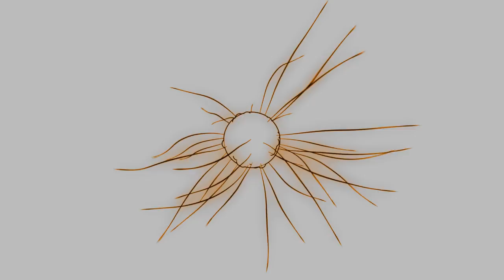Dmitry Evgrafov - Flutter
Dmitry Evgrafov - Pereehali (2013)

Hello everyone, I would like to show you my new album "Pereehali". This is my third album, it was written and recorded in the summer of 2012. After a long writer's block that was caused by a very pretentious and bombastic second album I decided to make a really intimate, solo-piano work. I lived in the countryside during the recording sessions, and every recording was done by me tête-à-tête with my lovely piano in the wooden house. It was a priceless experience working and writing while having a close contact with nature, it helped me a lot to understand the music I compose, to make it more organic, touching and moving.

playing & recording dmitry evgrafov
mixing & mastering martyn heyne
cover vika bogorodskaya
special thanks to nils frahm & dave howell

Dmitry Evgrafov is a 20 year old modern classical musician from Moscow, Russia